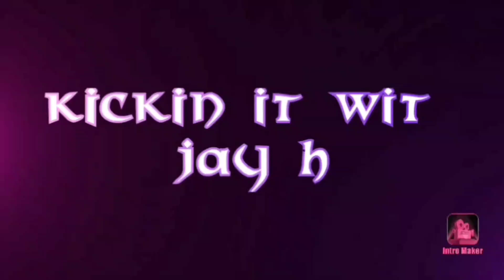USPS Loosing Money bcuz of...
Other govt employee loans:
Kashable.com
Oneblinc.com

Program to help you buy your first home:
Divvy.com

GovArm.com

Sato